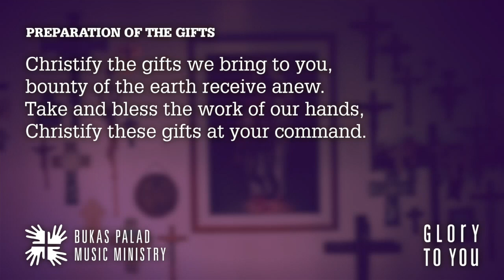Songs for Online Mass: Preparation of the Gifts - CHRISTIFY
Preparation of the Gifts - CHRISTIFY

“Christify” is a song fitted for the Presentation and Preparation of the Gifts, since it responds to the purpose of the Preparatio Donorum, which is to accompany the rite of the Presentation of the Gifts. This simple song is well adapted to the ministerial function.

The texts such as “bread” and “wine,” which appear in each verse, resound with meaning, as the priest says, “bread to offer” and “wine to offer.” “Bounty of the earth” reminds us of the words “which earth has given.” “Work of our hands” strikes a chord in the prayer of the priest, “human hands have made” for the bread, and “work of human hands” for the wine.

This song expresses the meaning of what the liturgical assembly is doing at this part of the Mass.

This offertory song has been shortened according to the needs of online Masses.